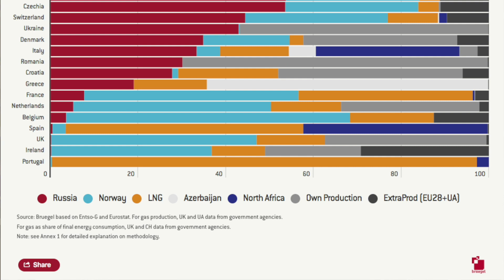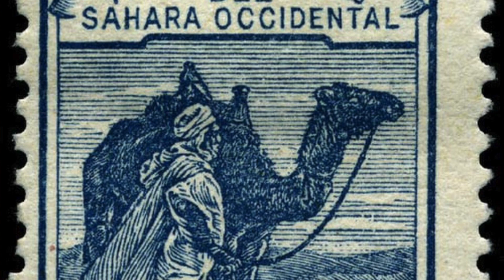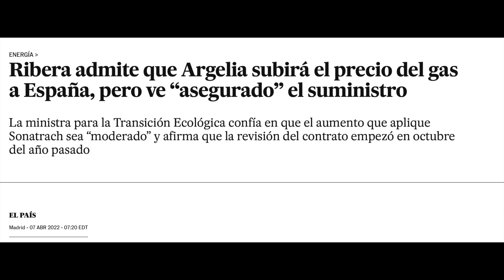Conseqüències per Catalunya del conflicte del Sàhara Occidental i la geopolítica del gas - CFEM?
En el marc de la crisi energètica i la guerra d'Ucraïna, l'estat espanyol ha reconegut la sobirania marroquina sobre el Sàhara Occidental, posant en qüestió la provisió de gas natural a la Península Ibèrica. Com pot afectar el conflicte del Sàhara Occidental i la geopolítica del gas a Catalunya?

00:00 Inici
00:50 Patrocionador.
01:21 El gas, les relacions Algèria - Marroc i el Sàhara Occidental
03:34 Diferències entre el gas natural i el gas liquat (LNG)
06:31 Espanya reconeix el Sàhara Occidental com a territori marroquí
08:20 Per què Espanya ha canviat de posició al Sàhara Occidental?
09:20 Què passa amb el MidCat?
11:00 Pot jugar Barcelona un paper en la geopolítica del gas?
12:27 Itàlia com a connexió del gas entre Europa i l'Àfrica
14:12 El perill de dependre del gas liquat i la feblesa geopolítica de l'estat espanyol
16:33 Conseqüències per a Catalunya. Necessitem una política energètica pròpia
20:14 Final

Miquel Vila a Com funciona el món?
Thanks to YiYi Han for the production of the video

Les imatges, cartells i memes que apareixen al vídeo es presenten com a material analític i divulgatiu, en cap cas es mostren amb l'objectiu de donar suport o criticar al seu contingut, i per tant no me'n faig responsable d'aquest.
Les imatges de producció aliena són emprades amb fins purament divulgatius i no en reclamo l'autoria.
Els sponsors no són responsables de les opinions, comentaris, llenguatge, continguts o qualsevol dada errònea expressada en aquest vídeo.